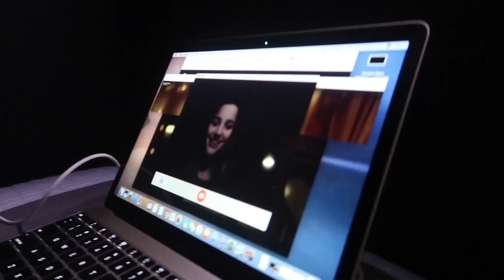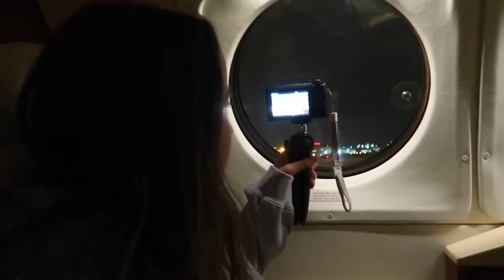3 Cities & 2 Countries In One Day ✈ (WK 369.2) | Bratayley